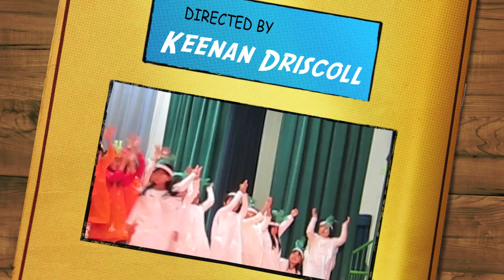Sora's big show!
video with images from canon s95